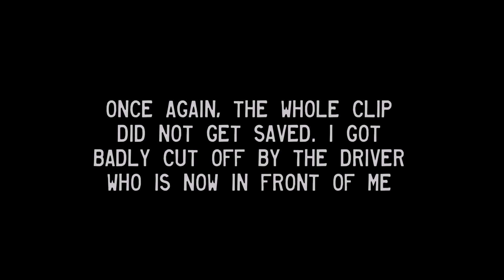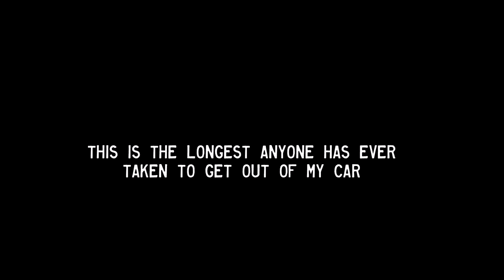Being a Jerk for No Reason! Bad Drivers of North New Jersey - Episode 81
Here come the rapid fire episodes as I have a few on backlog!